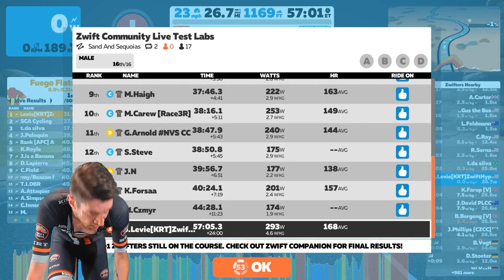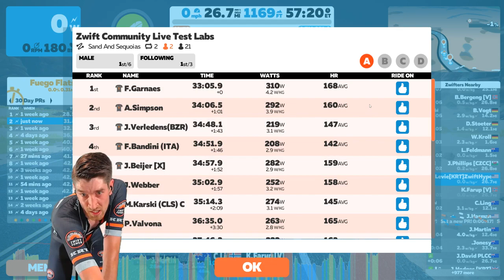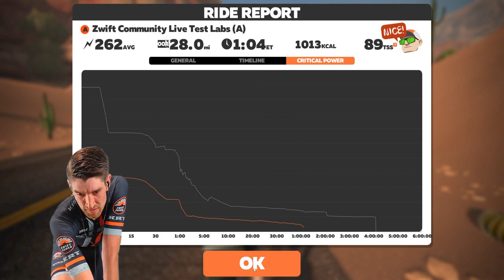Zwift Test Labs #5, Going for a break